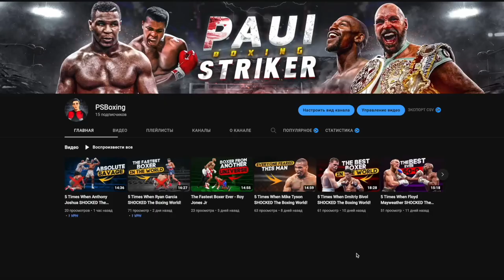The Legendary Power Of Anthony Rumble Johnson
Anthony Kewoa Johnson[5] (March 6, 1984 – November 13, 2022) was an American mixed martial artist. He spent most of his career competing for the Ultimate Fighting Championship (UFC), where he was a multiple time title challenger, before ending his career with a single fight with Bellator MMA. He fought in the welterweight and light heavyweight divisions. He was known by his nickname, Rumble, which he was given because of his one-punch knockout power. He also had a small acting role as a fighter in a large international mixed martial arts tournament called Sparta in the 2011 film Warrior.[6]
The Scariest KO Artist Who Has Ever Lived - Anthony "Rumble" Johnson